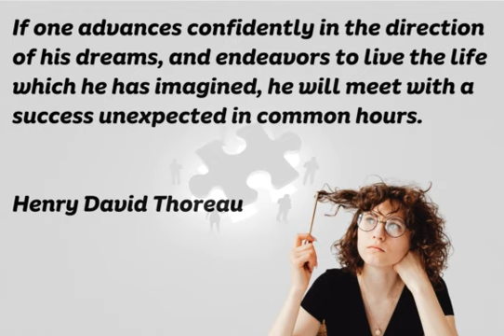Is the vision realistic 1